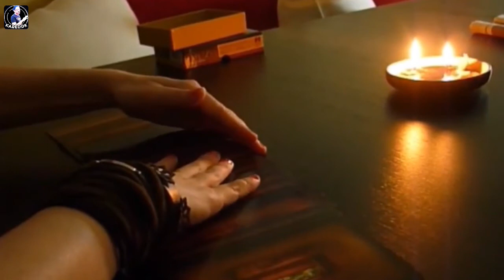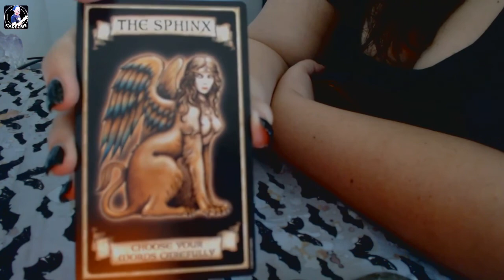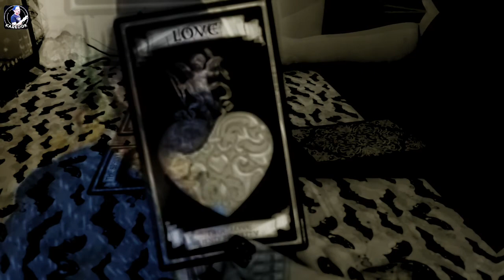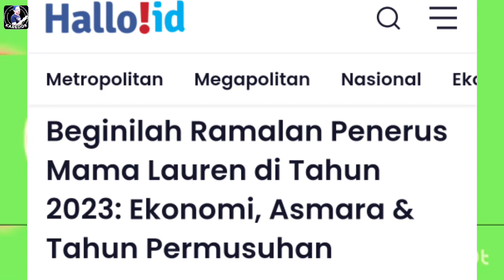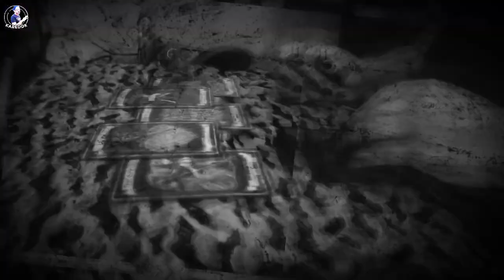RAMALAN MISTERI 2023 DALAM KACAMATA METAFISIKA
Tahun baru adalah hari permulaan tahun di mana dilakukan suatu budaya merayakan berakhirnya masa satu tahun dan menandai dimulainya hitungan tahun selanjutnya. Tahun baru adalah momen yang sangat ditunggu-tunggu oleh sebagian besar orang dari berbagai kalangan seperti anak-anak, remaja, dewasa, orang tua, maupun kakek dan nenek kita.
Tinggal satu bulan lagi, tahun 2022 akan berakhir memasuki tahun 2023. Tidak ada seorang pun yang mengetahui misteri apa yang akan terjadi di tabun 2023 mendatang. Namun beberapa paranormal, ahli metafisika sampai bocah Indigo telah menyampaikan penerawangannya untuk tahun 2023 mendatang yang di sebut ‘gelap’ dan mengerikan. Apakah benera seperti itu? Sahabat karedok misteri dimanapun kalian berada, percaya atau tidak anda tak wajib meyakinya..akan tetapi untuk sekedar memuaskan rasa kepenasaran apa salahnya kita bahas sedikit akan prediksi yang sudah lahir di tengah-tengah masyarakat,,, sahabat..

Ya sahabat,tahun 2023 sudah diambang mata, pernahkah sebelumnya anda punya gambaran seputar fenomena yang akan terjadi di tahun 2023 nanti? Jika belum, berikut prediksi fenomena apa saja yang akan terjadi di tahun 2023 besok sahabat, bersama karedok misteri kita ungkap kembali prediksi prediksi tersebut.

Sahabt karedok dimanapun kalian berada, di lansir dari situs hallo.id/entertainment pada 8 november kemarin,paranormal Baby Djenar, turut menyampaikan ramalannya untuk tahun 2023 berdasarkan penglihatannya dengan menggunakan mata batin.
Baby mengatakan, pada tahun 2023 mendatang Indonesia tidak akan terdampak parah akan adanya resisi 2023 yang menerpa beberapa negara eropa. Menurutnya pemerintah Indonesia bisa menghadapi badai resesi dengan mengambil keputusan tepat untuk menyelamatkan perekonomian negara.

Namun di sisi lain sahabat, baby djenar lantas membeberkan fakta ramalan yang dia yakini tersebut, yakni selain hal diatas, ditahun 2023 mendatang bakalan ada masalah bencana dan penyakit, ia menerangkan setiap tahun suatu bangsa pasti akan menghadapi satu bencana sehingga ia menyarankan agar masyarakat dan pemangku kepentingan untuk bersiap menghadapi hal demikian seperti bencana alam dan persoalan penyakit.
Yang tak kalah mencuri perhatian kita lagi katanya bahwa akan ada penyakit langka yang kembali muncul di tahun 2023. Penyakit itu menyerang bagian otak dan kepala, dia juga melihat akan banyak yang sakit karena disebabkan oleh depresi, sahabat.

Sahabat karedok dimanapun kalian berada, di tahun 2023 yang merupakan tahun kelinci, Baby menyarankan agar wanita maupun pria untuk berhati-hati dan lebih banyak bersabar, hal itu dikarenakan tahun 2023 bakal jadi tahun yang penuh nafsu.  Dan akan banyak terjadi perselingkuhan yang dilakukan terang-terangan tanpa malu-malu. Dimana katanya Perselingkuhan akan menjadi hal yang bukan lagi menjadi aib, tapi ada yang melakukannya terang-terangan. Sahabat.
Kemudians sahabat, Lanjutnya lagi Baby menerangkan, tahun 2023 juga menjadi tahun yang sangat sensitif dimana banyak energi negatif yang dikeluarkan oleh perut bumi sehingga invidu dan kelompok akan mudah sekali bergesekan dan terjadi permusuhan satu sama lain.
Dimana Kasus hukum akan lebih dominan  karena orang-orang gampang tersulut, kasus kekerasan terjadi baik individu maupun kelompok, kita bagaikan robot yang berjalanan minim simpati dan empati,” imbuhnya.
Meskipun demikian, anak angkat Mama Lauren ini pun berharap sesuatau yang terburuk tidak akan pernah terjadi dan ia mengajak agar kita tetap optimis dalam menyambut tahun 2023 mendatang. Sahabat